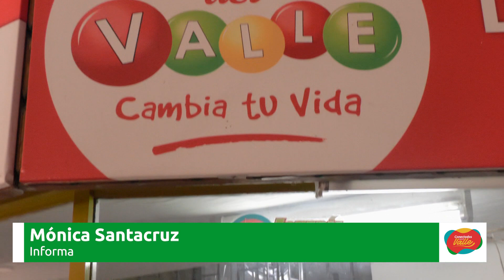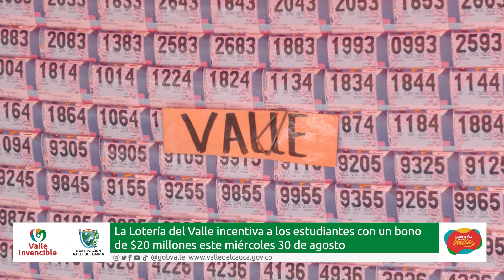La Lotería del Valle incentiva a los estudiantes, con un bono de $20 millones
Emitido el  29  de  agosto 2023 día  por el Canal regional Telepacífico.

Una oportunidad para los padres de familia y los estudiantes brindará la LoteríadelValle con el lanzamiento adicional, se trata de un bono estudiantil de $20 millones.